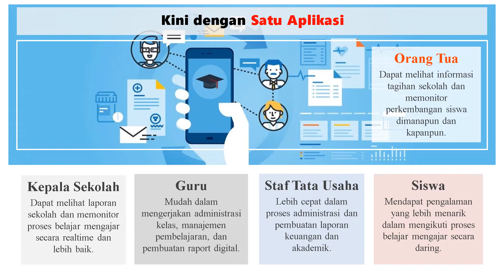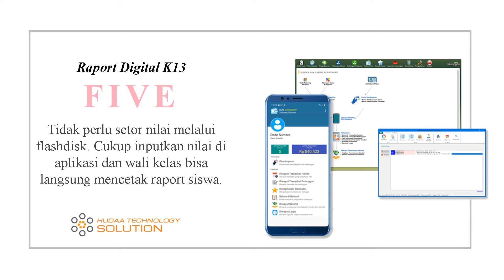Pembuatan Aplikasi Mobile Android Sekolah